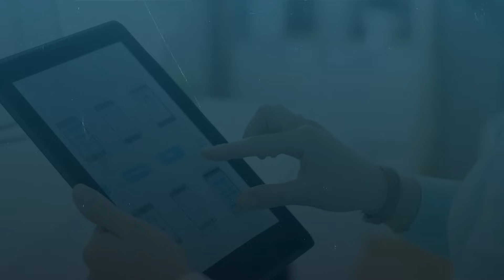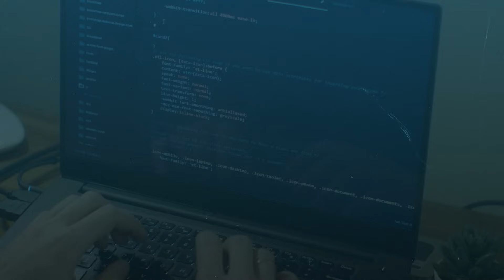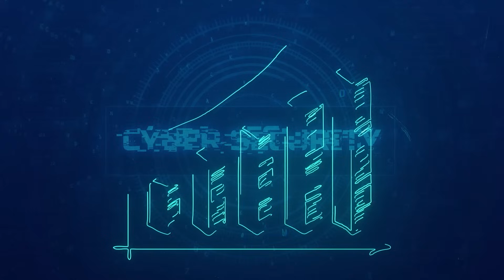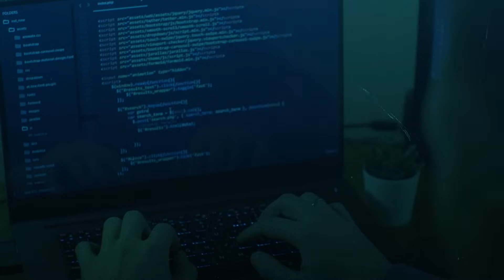Before learning cyber security, here are some things you should know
Cybersecurity requires a wide range of knowledge and expertise; it can be challenging. Here's a guide you can use to become a cybersecurity professional.

About Us